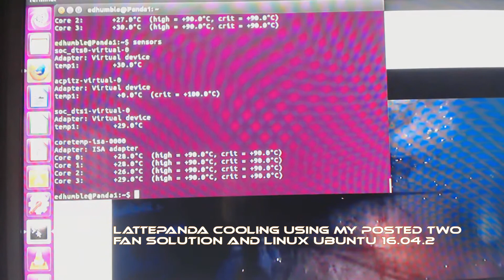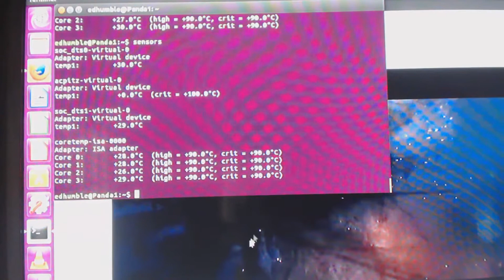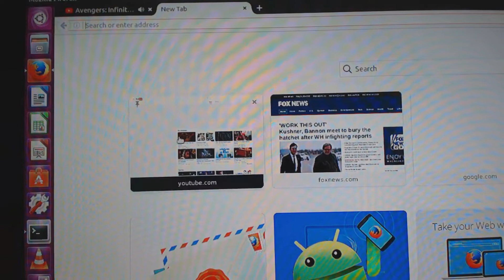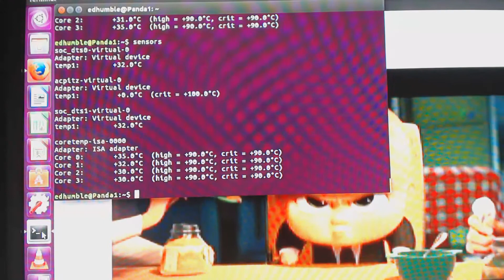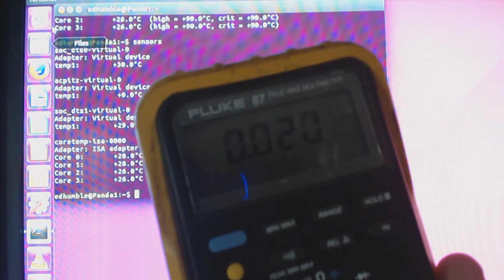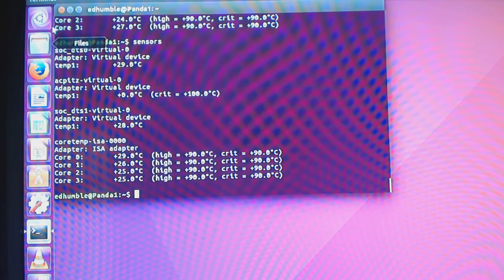LattePanda Cooling Demo using my two fan solution and Linux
This is a follow up video to my LattePanda cooling video.  This video shows cooling performance: At rest, Streaming Videos, and then returning to rest.  The version of Linux used is 16.04.2 Ubuntu Unity with the "Sensors" program to monitor CPU core temperatures.